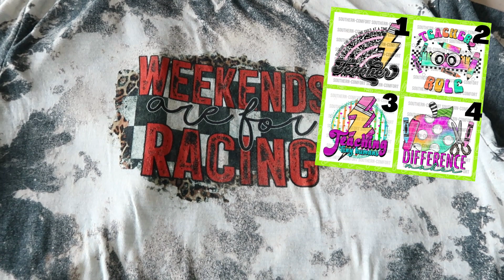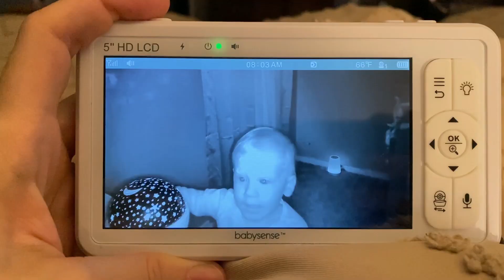VLOG| DITL of a mom of a newborn and toddler! Mini Haul, Baby Giggles & Always Chores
Hey Guys!
Thanks for coming over to hang out! I've missed you guys; it's been a while since I have vlogged after having the baby but I'm back and so excited to be spending time with you again! I have a super fun small business to share with you guys in this video! I will link her store below. (I do not make any kind of commission on any sales). I'll also leave the link for aeroflow's site for a free breast pump and parts through your insurance. (Again, no commission for me). I've missed you guys, I'm so glad to be back!
Love,
Ree